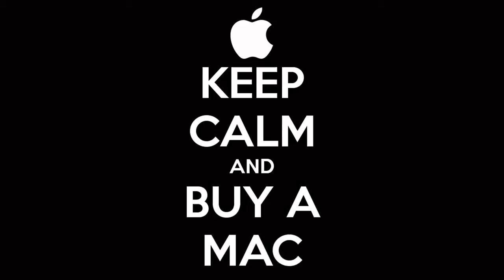I video divertenti #10 (ITA)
Bit64